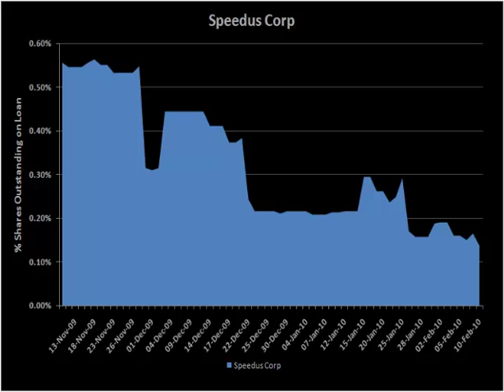DXTV #137 | Speedus, Exelixis, Eni Spa, Thyssenkrupp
Data Explorers video update for Friday 12th February